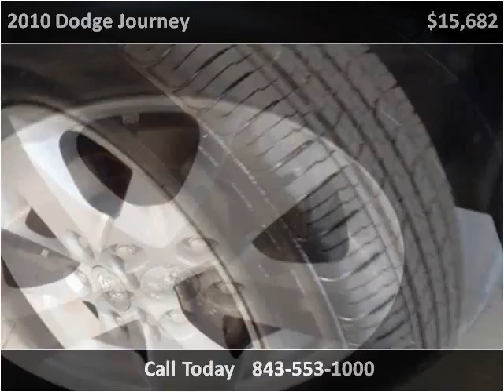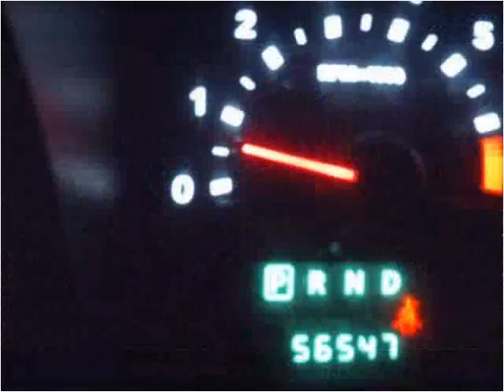2010 Dodge Journey Used Cars Charleston SC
This 2010 Dodge Journey is available from Hudson Nissan.